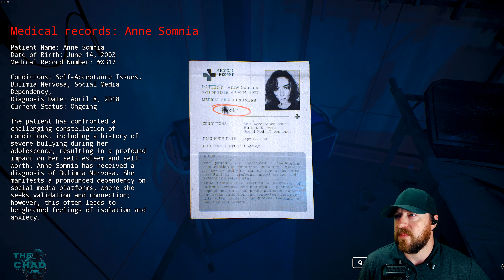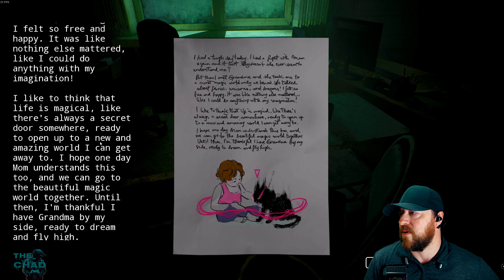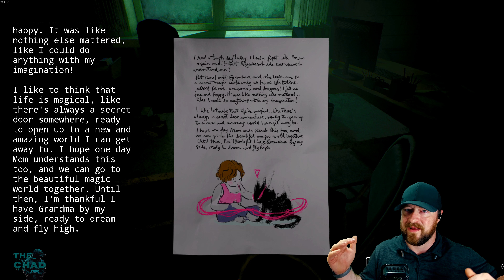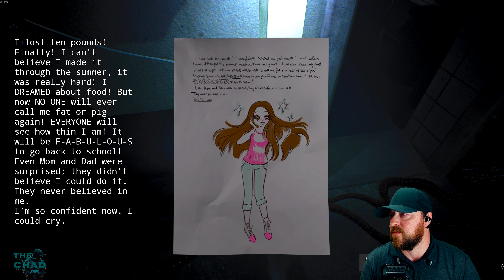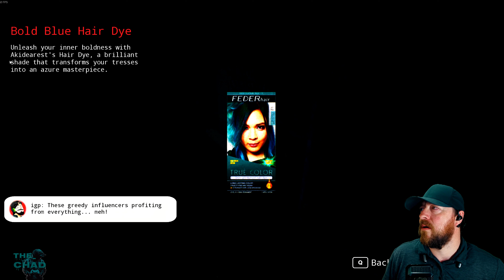Vanity Will Consume You! 📷 UNFOLLOW (demo)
UNFOLLOW is a surreal horror game where you play as a victim of bullying, fighting terrifying monsters as you uncover a dark mystery in a thrilling journey of terror. It pushes you to the edge of your seat as you explore the dark impact of social media on mental health.
 -Steam Description